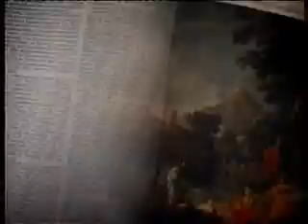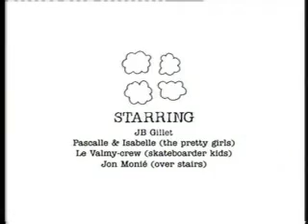skate vs chill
what's the skateboarding scene in France ? u really want to find out ? just wathch the video !